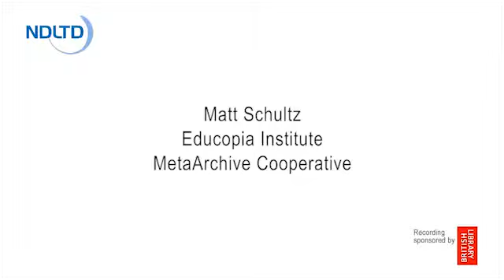Lifecycle management of ETDs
Matt Schultz of the Educopia Institute outlines the outcomes from recent work on the lifecycle management of ETDs.